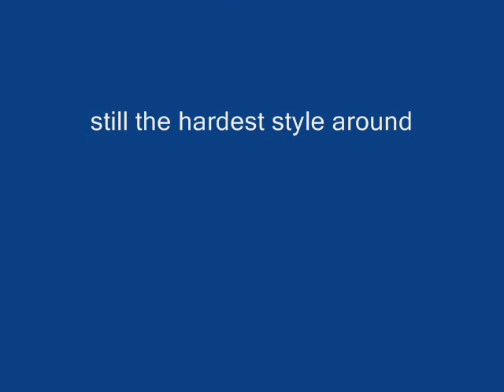Sakura Ryu JuJitsu instructor Kyoshi Reg Ellis, 1989 8th Degree JuJitsu Grading,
Kyoshi Reg Ellis, 1989 Grading to an 8th Degree Black Cherry Blossom receiving dual Diplomas from Queensland United Black Belt Association and World Budo Martial Art, Sakura Ryu JuJitsu Chief Instructor showing the origins of his journey.